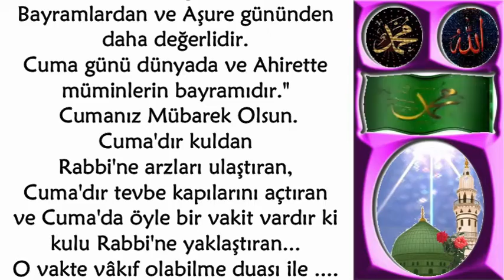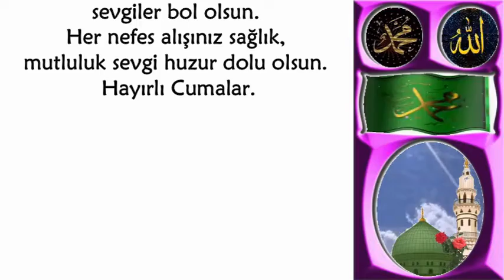Cumanız Mübarek Olsun